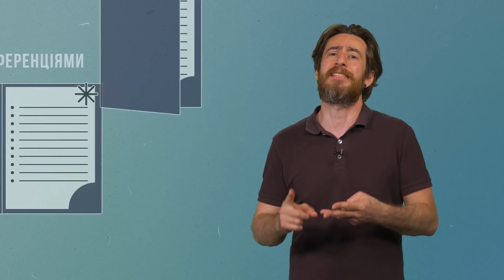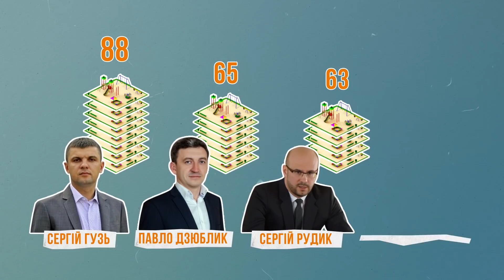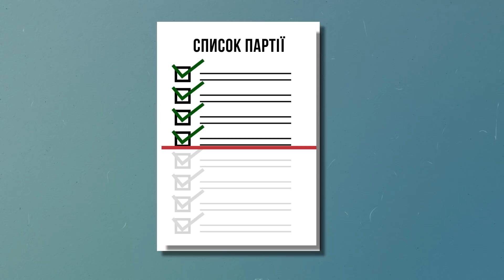Виборчі системи | Вибори навиворіт #10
У випуску: Чому Конституційний суд має скасувати указ Зеленського? Репортаж з суду і думка експерта. Звідки взялися виборчі системи і яка з них — найкраща для України? Коротка історія способів голосування — від калатання в щити до електронної демократії.